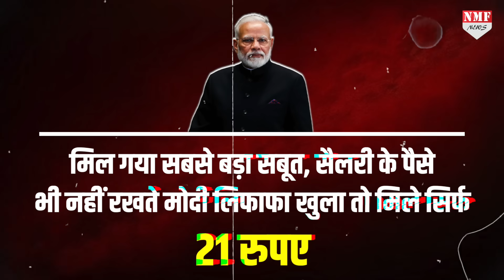फकीर हैं Modi-Yogi, सही हाथों में है Bharat, देख लीजिए सबसे बड़ा सबूत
देख लीजिए सबसे बड़ा सबूत फकीर हैं Modi-Yogi, सही हाथों में है देश